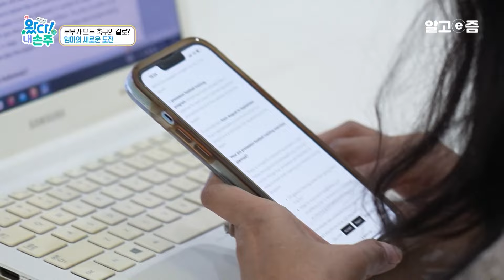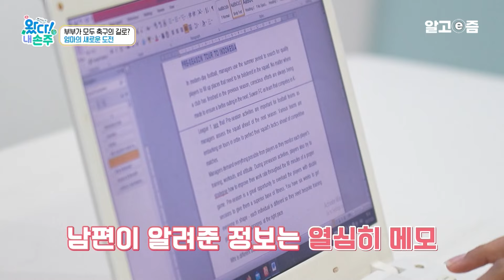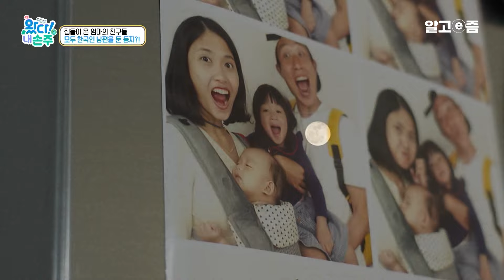‘아빠는 죽어도 못 보내!’ 울음 터진 동생을 능숙하게 달래는 K-장녀! 인도네시아 로컬 유치원 현장 공개｜왔다! 내 손주｜알고e즘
한국 축구 선수와 인도네시아 대학원생의 첫 만남은?
엄마와 아빠를 이어준 SNS? MZ 부부의 특별한 연애 스토리

가족들의 자랑은 역시 인도네시아 축구선수인 아빠! 아빠 이유준 씨(35세)는 인도네시아 프로 축구팀 페르셀라 라몽간에서 현역 선수로 활약하고 있다. 축구를 위해 브라질에서 유학까지 한 아빠가 어쩌다 인도네시아에서 가족을 이룬 것일까?

2016년 당시 대학원에서 공부하던 엄마 샤나스 리(34세). 샤나스 씨는 어느 날 SNS에서 우연히 유준 씨의 사진을 발견하고 첫눈에 반하게 되는데. 하지만 유준 씨의 SNS 속에는 아이와 함께 찍은 사진이 가득했고, 아들이 있는 유부남이라는 생각에 이대로 포기하려는 순간! 눈을 사로잡은 해시태그 하나에 샤나스 씨의 태도는 180도 바뀌었다. 이후 적극적으로 연락해 온 샤나스 씨 덕분에 연인이 된 두 사람. 과연 샤나스 씨의 발걸음을 돌린 건 무엇이었을까? 특별했던 부부의 첫 만남 스토리를 소개한다.

무엇 하나 쉽지 않은 인도네시아 이사 대소동
드디어 도착한 새집! 그런데 물이 안 나온다?!

오늘은 바로 인도네시아 가족의 이삿날! 아침 일찍 이사 준비를 하느라 정신없는 엄마, 아빠 사이에 신이 난 남매. 하지만 약속한 시간이 지나도 이사업체는 모습을 보이지 않는데. 엄마의 표정은 갈수록 어두워진다. 이런 엄마의 속을 아는지 모르는지 아빠와 남매는 해맑기만 하고, 속절없이 시간만 흐르는 상황! 예측할 수 없는 인도네시아 가족의 이삿날을 따라가 본다.

우여곡절 끝에 도착한 새집. 더 커진 거실과 아이들만을 위한 방까지 가족들의 기대는 커지기 시작한다. 이삿날이라면 더 맛있는 한국식 짜장면을 먹으며 짐 정리에 박차를 가하는 가족들. 그리고 그날 저녁 해가 저물고 긴 이삿날을 정리하려던 그 순간! ‘물이 안 나와!’ 막내 지훈의 외침으로 가족들은 또 다른 문제에 당면한다. 과연 무사히 이사를 마칠 수 있을까?

인도네시아의 유치원, ‘로컬 학교’ 수업 현장 공개
‘아빠는 죽어도 못 보내!’ 남매의 독립심 키우기

새집에서 떠나는 색다른 등굣길. 남매의 학교에 도착한 아빠는 아이들과 인사를 하고 돌아가는 게 아니라 다시 학교로 들어간다? 바로 오늘은 아빠 유준 씨의 특별 수업이 있는 날이기 때문. 인도네시아 현역 축구 선수인 유준 씨의 눈높이 맞춤 설명에 아이들의 반응은 폭발적. 수업은 성공적으로 마무리되는데. 이에 울적한 얼굴을 하는 막내 지훈. 먼저 집으로 돌아간다는 아빠에게 매달리더니, 결국 눈물을 터트리고 마는데. 이런 지훈의 모습에 엄마, 아빠는 당혹스럽기만 하다. 과연 지훈이는 아빠 없는 학교에서 적응할 수 있을까?

결국 그날 저녁 남매에게 내려진 미션. 오늘부터 엄마, 아빠와 떨어져서 남매끼리 자는 것! 아직 둘만의 잠자리가 낯선 지유는 두려운 마음에 칭얼거리고. 하지만 오늘따라 단호한 엄마와 아빠. 어쩔 수 없이 남매는 애써 눈을 감고 잠을 청한다. 이때 방 밖에서 들리는 의문의 소리! 알 수 없는 쿵쿵거리는 소리에 남매는 결국 자리에서 일어나는데. 지유와 지훈이는 무사히 잠들 수 있을까? 남매의 생애 첫수면 독립기를 지켜본다.

인도네시아의 집들이, '슈쿠란 브루마 바루'
엄마 친구들은 다 한국어 능력자? 그들의 정체는?

인도네시아의 집들이는 어떤 모습일까? 오늘은 가족의 이사 기념 집들이 날. 익숙한 듯 반갑게 인사를 건네는 손님들로 새집은 어느새 북적거린다. 가장 먼저 새집을 구경하며 함께 식사를 기다리는 모습이 한국과 다르지 않아 보이는데. 하지만 식탁에 올라온 낯선 음식. 바로 행운을 상징하는 요리 ‘나시 쿠닝(Nasi Kuning)'이다. 손님을 불러 함께 행운의 요리를 먹고, 새집에 좋은 기운이 오기를 기원하는 인도네시아의 집들이 문화를 소개한다.

음식을 나눠 먹으며 근황을 묻는 엄마와 친구들. 그런데 다들 대단한 한국어 실력을 보여준다? 거기에 남편의 고향이 서울, 부산, 통영, 밀양 등 모두 익숙한 지역. 사실 오늘 모임의 또 다른 이름은 ‘한국인 남편을 둔 인도네시아인 아내들의 모임’. 당연하게도 대화는 한국을 주제로 흘러가기 시작하는데. 좋아하는 한국 음식과 낯설었던 한국 문화에 대한 경험... 그리고 한국 남자? 인도네시아 엄마들의 한국 남자 폭로전에 수세에 몰린 유준 씨. 과연 이 모임 괜찮을까?

험난한 여정 끝에 만나는 황홀한 풍경! 인도네시아 활화산 ’브로모‘
가족의 새 출발 기원! 일출을 보며 가족이 비는 소원은?

한국행을 코앞에 둔 어느 날, 이른 새벽부터 움직이는 가족들. 도대체 어디를 가는 걸까? 지프차를 타고 달리는 산길은 갈수록 험해지는데. 차에서 내리고도 가파른 계단을 한참 올라 도착한 이곳. 바로 불의 신이 살고 있다는 활화산 브로모. 평균 기온 30도 인도네시아에서 10도 안팎의 쌀쌀한 날씨를 자랑하는 고지대로 해발고도만 무려 2,392미터를 자랑한다. 가족들은 이곳에서 일출을 보기 위해 일찍부터 긴 여정을 달려온 것. 기다림 끝에 눈 부신 해가 떠오르고, 황홀한 풍경을 바라보며 가족들은 소원을 빌어 보는데. 곧 앞둔 아빠 없이 떠나는 한국 여행에 괜스레 더 애틋해지는 인도네시아 네 가족. 가족들의 소망에는 어떤 이야기가 담겨 있었을까?

📺방송정보
📌프로그램명: 왔다! 내 손주 - 축구 패밀Lee의 통통 튀는 인도네시아 라이프!